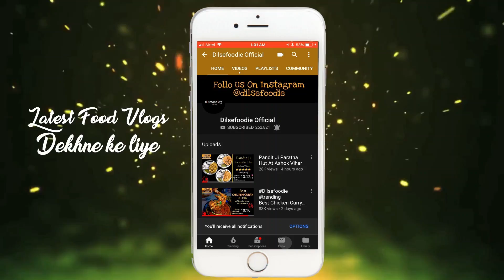World's Biggest APPE In Nagpur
Omg! That was really a big appe and in taste too good also it's very reasonable anyone can try if you are in Nagpur.

Address : Madurai Meenakshi Temple Southindian Centre, IT Park T Point, Gayatri Nagar